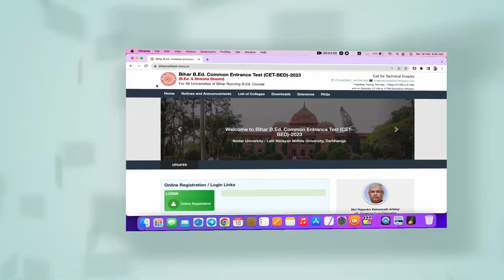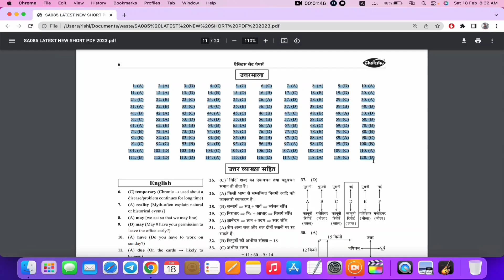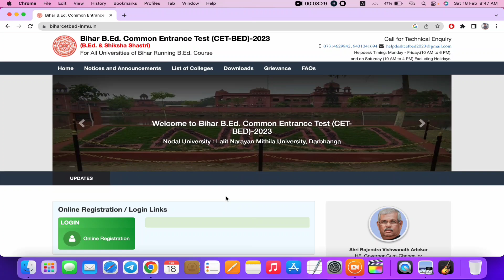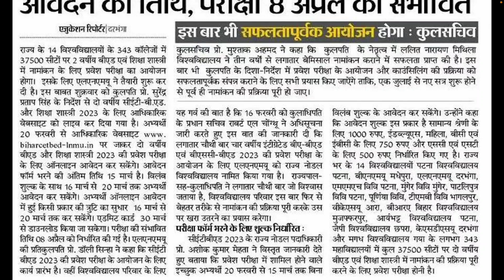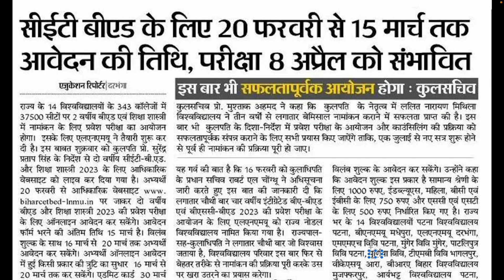bihar bed entrance exam form 2023 | Bihar B.ed online apply 2023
Bihar B.Ed Online Apply Link 👇👇👇👇:-

DESCRIPTION FOR Bihar CET B.Ed
AMAZON -
Bihar CET B.Ed   Guide Book

bihar b.ed entrance exam 2023 ka form kab aayega,
bihar b.ed entrance exam 2023 best book,
bihar b.ed entrance exam preparation 2023 adda247,
bihar b.ed entrance form kab aayega 2023,
bihar b.ed entrance exam ka form kab aayega 2023,
bihar b.ed entrance exam ka form kab bhara jaega 2023,
bihar b. ed entrance exam 2023,
bihar b.ed entrance exam 2023 ki taiyari kaise kare,
bihar bed entrance exam 2023 preparation khan sir,
bihar b.ed entrance exam ke liye best book 2023,
bihar b ed entrance exam model question paper 2023,
bihar bed entrance exam 2023 notification,
bihar bed entrance exam 2023 preparation books,
bihar bed entrance exam 2023 preparation syllabus,
bihar bed entrance exam 2023 preparation reasoning,
bihar bed entrance exam 2023 preparation best book,
bihar bed entrance exam 2023 previous year question paper,
b.ed entrance exam 2023 class

bihar bed entrance exam 2022,bihar bed 2023,bihar bed cet 2023,bihar bed entrance exam 2023,bihar bed latest news,bihar deled entrance exam book 2023